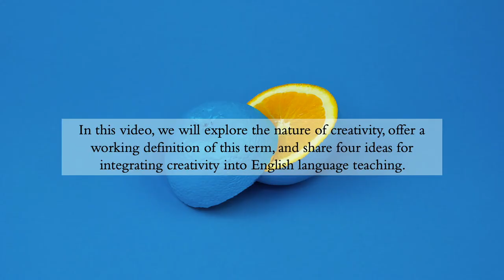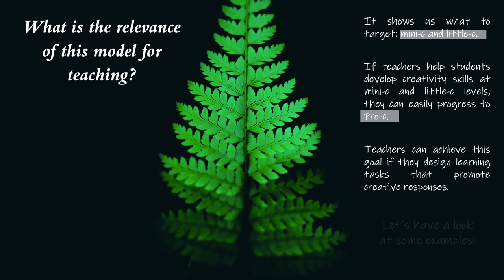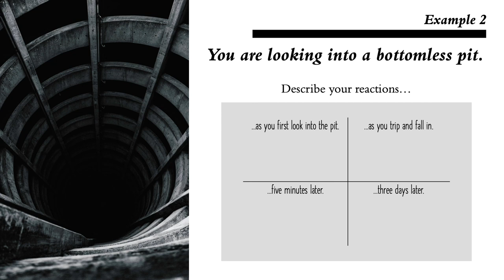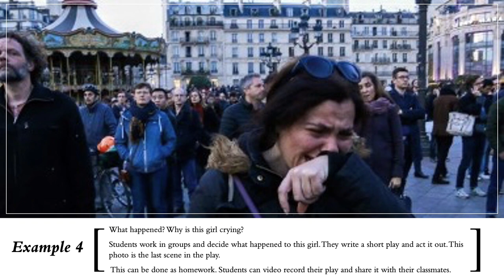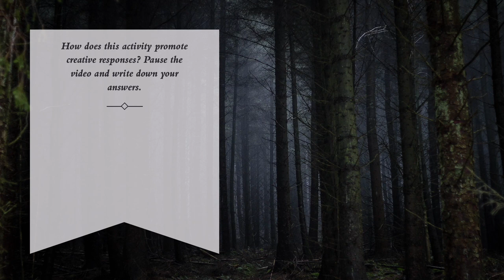What is Creativity? How Can It Be Developed?